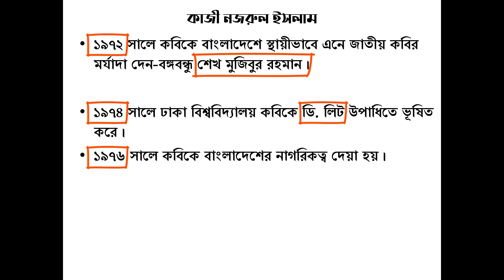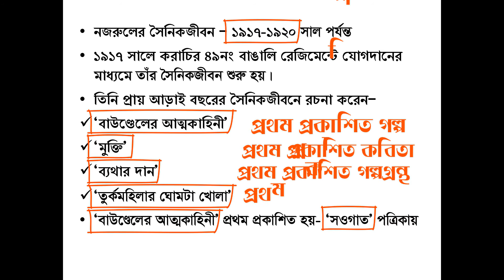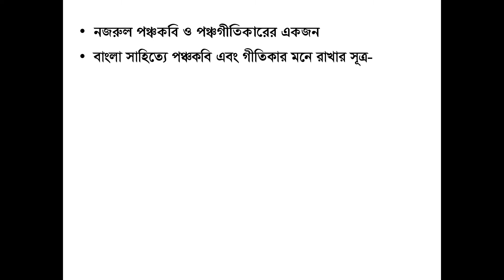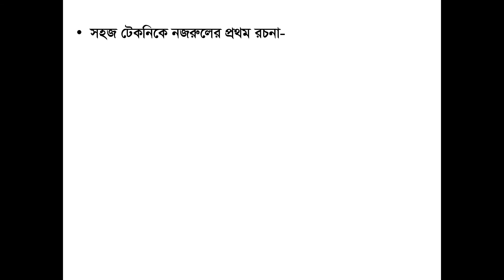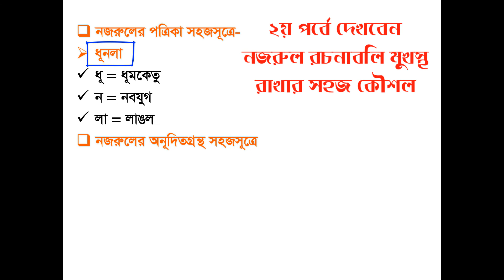কাজী নজরুল ইসলাম | জীবন ও সাহিত্য | পর্ব-১ | SSC | HSC | Admission Test | BCS | শিক্ষক নিবন্ধন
জাতীয় কবি কাজী নজরুল ইসলাম ১৩০৬ সালের ১১ জ্যৈষ্ঠ পশ্চিমবঙ্গের বর্ধমান জেলার আসানসোল মহকুমার চুরুলিয়া গ্রামে জন্মগ্রহণ করেন। তাঁর ডাক নাম ‘দুখু মিয়া’। পিতার নাম কাজী ফকির আহমেদ ও মাতা জাহেদা খাতুন। গণিতের হিসাবে তাঁর জীবনকাল ৭৭ বছরের। তবে সৃজনক্রিয়ায় তিনি পুরোদমে রত ছিলেন মাত্র ২২  বছর। এই ২২ বছরের সাহিত্যসাধনায় নজরুল ২৩টি কাব্যগ্রন্থসহ মোট ৫১টি গ্রন্থ রচনা করেন।তাঁর রচিত সৃষ্টিকর্ম আজ বাংলা ভাষা ও সাহিত্যের অমূল্য সম্পদ।

‘চির উন্নত মম শির’ বলে কবি মাথানত করেননি লোভ–লালসা–খ্যাতি ও অর্থবিত্তের বৈভবের কাছে। আমৃত্যু আজীবন সংগ্রাম করে গেছেন শোষিত–বঞ্চিত মানুষের মুক্তির জন্য। মানবতার মুক্তির পাশাপাশি সাম্প্রদায়িকতা, ধর্মান্ধতা, কুসংস্কার, কূপমণ্ডূপকতার বিরুদ্ধেও তিনি ছিলেন সোচ্চার। মুক্তবুদ্ধি ও চিন্তার পক্ষে কলম ধরেছেন নির্ভীক চিত্তে।

নজরুল বাংলা সাহিত্যে বিদ্রোহী কবি হিসেবে পরিচিত হলেও তিনি ছিলেন একাধারে কবি, সংগীতজ্ঞ, ঔপন্যাসিক, গল্পকার, নাট্যকার, প্রাবন্ধিক, সাংবাদিক, চলচ্চিত্রকার, গায়ক ও অভিনেতা। নজরুলের কবিতা, গান ও সাহিত্য কর্ম বাংলা সাহিত্যে নবজাগরণ সৃষ্টি করে। তাঁর লেখনি জাতীয় জীবনে অসাম্প্রদায়িক চেতনা বিকাশে ব্যাপক ভূমিকা পালন করে। তাঁর কবিতা ও গান মানুষকে যুগে যুগে শোষণ ও বঞ্চনা থেকে মুক্তির পথ দেখিয়ে চলছে।১৯৭২ সালে জাতির জনক বঙ্গবন্ধু শেখ মুজিবুর রহমান নজরুলকে বাংলাদেশে এনে জাতীয় কবির মর্যাদায় ভূষিত করে স্থায়ী বসবাসের সুযোগ করে দেন।
১৯৭৬ সালে কবিকে বাংলাদেশের নাগরিক করা হয়।মানবতার এই কবি ১৯৭৬ সালের ২৯ আগস্ট (১৩৮৩ বঙ্গাব্দ) ঢাকার পিজি হাসপাতালে মৃত্যুবরণ করেন।

কাজী নজরুল ইসলাম | জীবন ও সাহিত্য | পর্ব-২ | SSC | HSC | Admission Test | BCS | শিক্ষক নিবন্ধন |